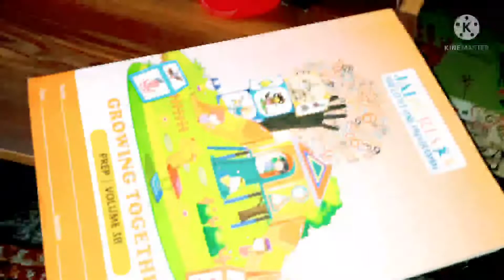😢मैंने कभी नहीं सोचा था ज़िन्दगी का ये सफर इतना मुश्किल होगा😥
hello everyone
I am Dipti. this is my vlogging channel...
this channel you will get daily vlogs and beauty vlogs and kitchen related vlogs and i will share shopping vlogs also...
so please stay with me and enjoy my vlogs if you want to give any suggestion then please comment in the comment box . if you like my video please subscribe my channel

makeup
recipe
daily routine
kitchen vlog
yummy yummy recipes
travelling video
daily vlogs
shopping and Unboxing

@dipti abhijeet rathore vlog

kodak T210 product link👇